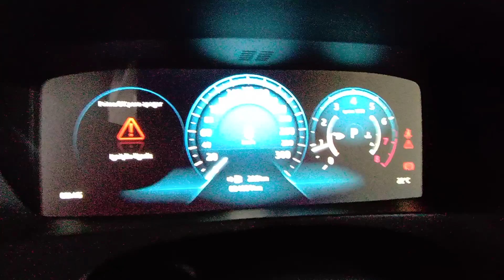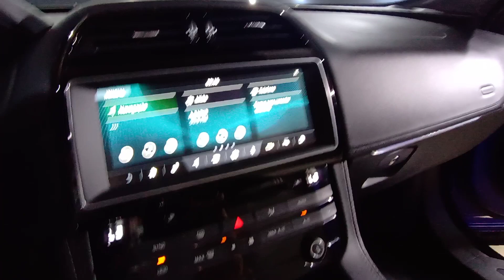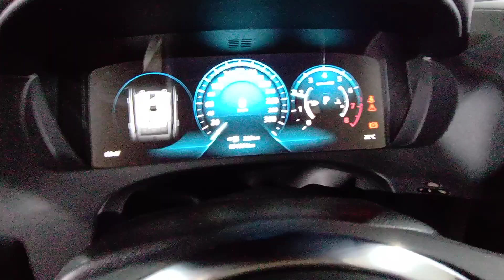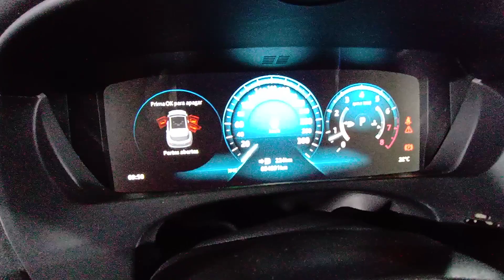JAGUAR 3.0 V6 NO NOSSO HUMILDE CANAL....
JAGUAR F-PACE S 3.0 V6
NO NOSSO HUMILDE CANAL